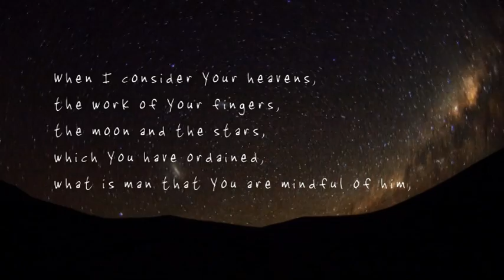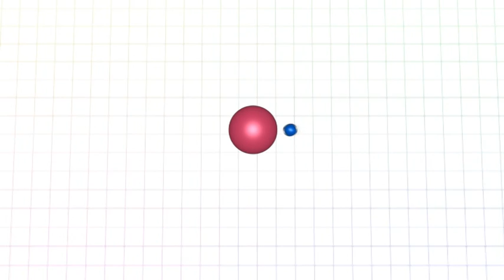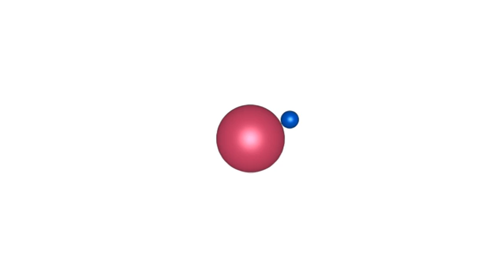Telesio Galilei "the world of hadronic physics" - presented by francesco Fucilla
scientific film